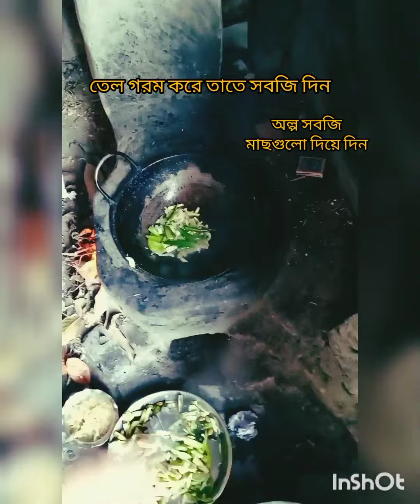জিভে জল আনা রেসিপি